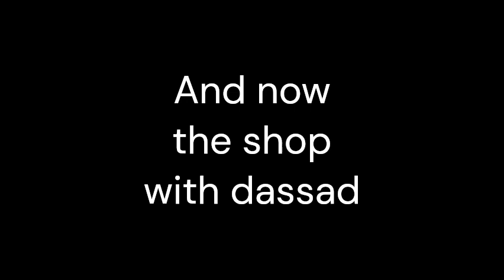New gorilla tag Lego Update!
With @Dassad , @BINGDINGVR and @LyncifyyyVR